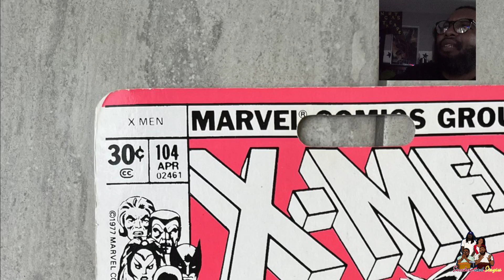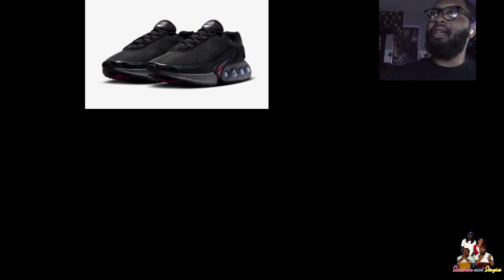Raw Episode- Late Night Kick Chat with Landon Strange Ep.4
Welcome to the Sneakers and Stogies. Where on a weekly basis I hit three different topics that affect the sneaker community and cigar community while having fun at the same time. This week topics are  :

This video is 1927x_Productions intellectual property. It is intended for only the private use of our audience.  No part of this show may be reproduced, broadcast or exhibited in any form or by any means without the consent of 1927x_Productions.  It is also prohibited for users to generate revenue from the broadcast or exhibition by the user of any 1927x_Productions content (including media scrums or other editorial materials) without the consent of1927x_Productions.